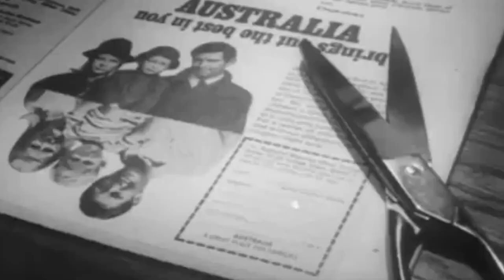COLIN PAUL - I WON'T CRUMBLE WITH YOU IF YOU FALL [Tom Jones]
After watching the BBC TV Series Ten Pound Poms, It inspired me to look back at my family history as my Parents Paul and Dorothy McGrath did just that. They got married on February 15th 1958 and emigrated to Australia on just ten pounds each. My dads sister and her husband and kids already lived there having emigrated earlier, so they both moved in with them for a while. My dad found a good job and the time to build his own house seen in the video with the help of family and friends. They had a great life out there and enjoyed the experience. My Cousin was born out there in 1960 and I came along in June of 1962. These days you can pick up a phone and instantly talk with someone on the other side of the world face to face. Back then it was very different indeed. To write a letter home would take 6 weeks to get there and 6 weeks for a reply, and phone calls long distance were either not available or cost a fortune and not everybody had phones. My dad had his family out there and his mum and dad joined them for a while. My mother felt isolated when I was born as she couldn't show her baby off to her friends and family and felt very homesick. I was just 6 months old and they were coming home !!! This video is filled with personnel photos some of them unseen since the day they were taken. I have searched through many of our family archives and decided to share them with you as my parents were of course my very first inspirations and both very musical. My Dad sung in the pubs and Clubs and my Mother played classical Piano. Wedding photos and pics taken on the ship and of course in Australia. Also photos included of my Aunt, Uncle, Grandparents and Cousins who were there too. Its a journey I am very proud of and my Legacy too. Hope you enjoy watching as much as I enjoyed putting it together. PS The song was originally recorded by Tom Jones who my parents were fans of and I think its suits the video and their story perfectly. My Father passed away in 1988 and my Mother in 2017. I think of them every day and miss them so much. I dedicate this video to them both with all my Love x